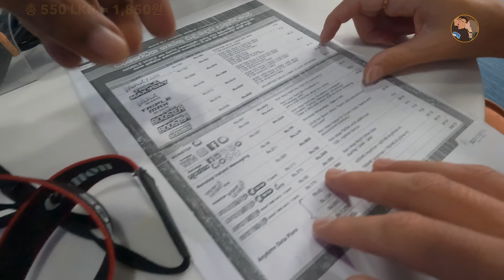말도많고 탈도 많았던 국가, 스리랑카 입국기 | First impression of Sri Lanka after the crisis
네덜란드 이후, 저희는 스리랑카에 왔습니다 🇱🇰 사실 마샤가 스리랑카 안전에 관해 걱정했었는데요, 그래서 저희가 직접 경험해보기위해 이곳에 왔습니다. 이 영상을 보시면 스리랑카 여행을 고려하는데 도움이 될겁니다. 😁

After The Netherlands, we arrived in Sri Lanka 🇱🇰. Mascha was actually worried about the safety of this country. Regarding that, we came here to experience how it really is. Hopefully, this video will help you before you visit this beautiful country. 😁

📍 Schiphol Airport, The Netherlands
📍 Bandaranaike International Airport, Sri Lanka
📍 Clock Inn Colombo
📍 World Trade Center, Colombo
📍 One Galle Face Mall, Colombo
📍 Galle Face Green, Colombo
📍 Kailasa The Street Food Café, Colombo

🎵 Music 1 • Pina Colada - Silent Partner
🎵 Music 2 • SHYLIFE - Incredible Pace
🎵 Music 3 • Ty Simon - So Good - Ty Simon Remix - Instrumental Version
🎵 Music 4 • Alon Ohana - Island of Daisies - Instrumental Version